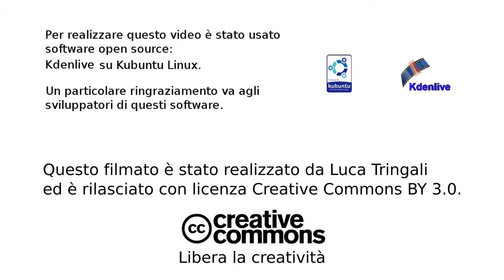Parachute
How to fall from the sky... with Kdenlive.